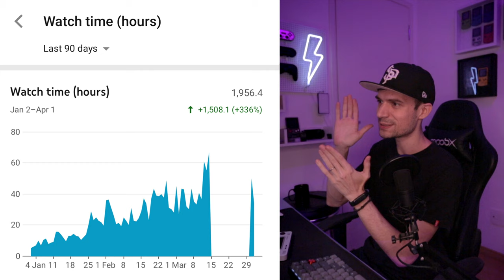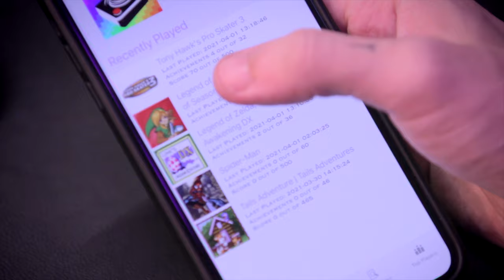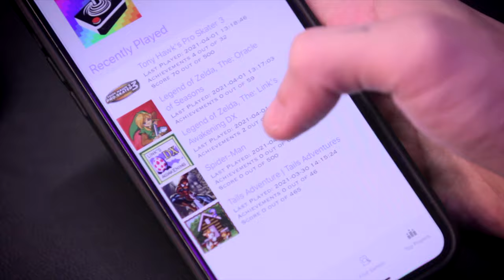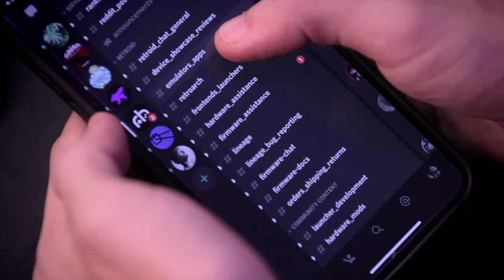RETROID POCKET 2 - configuração após 3 meses jogando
O Retroid Pocket 2 é meu primeiro console portátil e também atualmente meu melhor dessa nova geração de portáteis. Fiz algumas configurações com Retroarch e DIG, nesse vídeo mostro alguns desses ajustes e um pouco de GAMEPLAY de PS1 e GBC. Se quiser saber mais ou onde encontrar com o melhor preço, corre pro DISCORD do canal =D